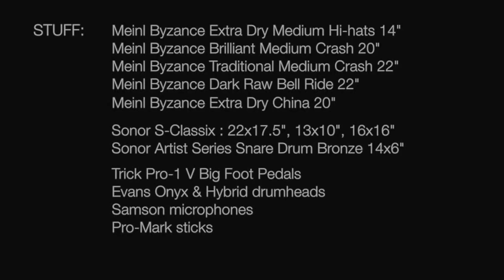Drums check | djentstuff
Max Vorfolomeev drums check. Djentstuff recording studio